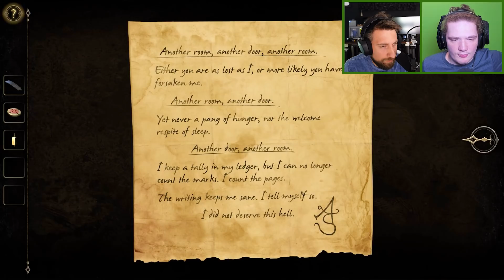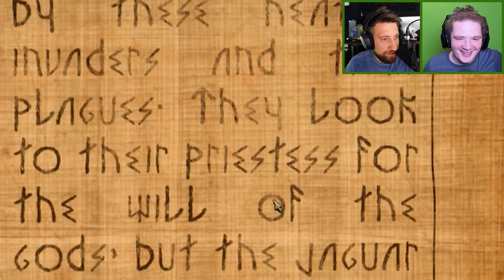Play Pals - Big Brain Bois! - The Room 2 (Part 2)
In this gameplay, we're growing our brains and speedrunning Chapter 3 of the Room 2!